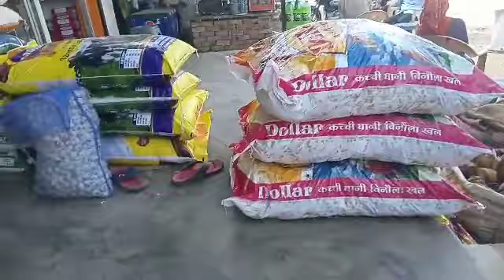taranger to sardarsher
shahrukh vlog 2